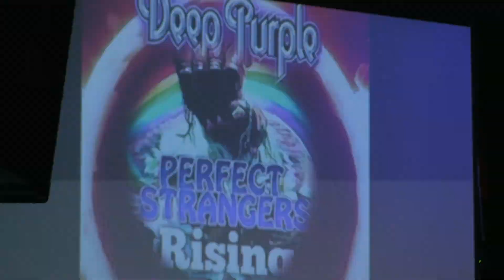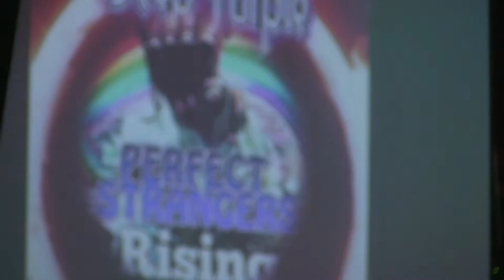Perfect Strangers Rising Stages Man on the Silver Mountain